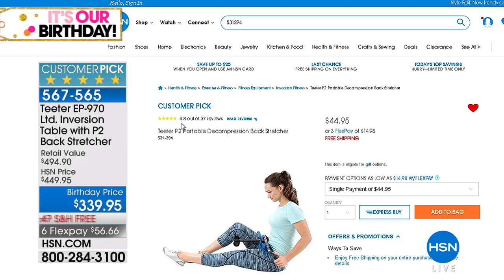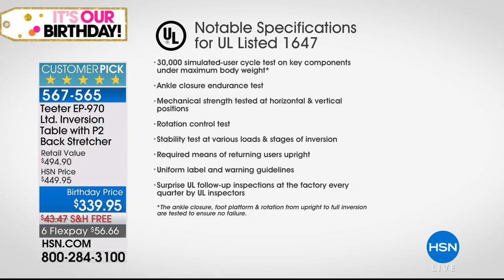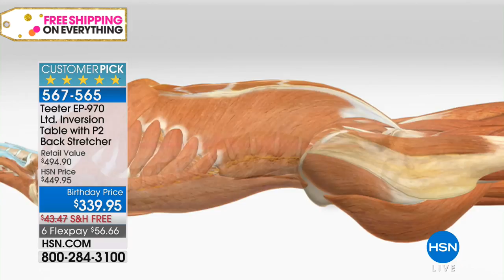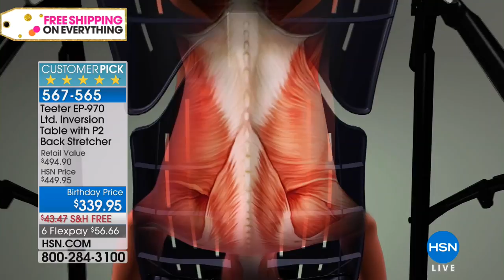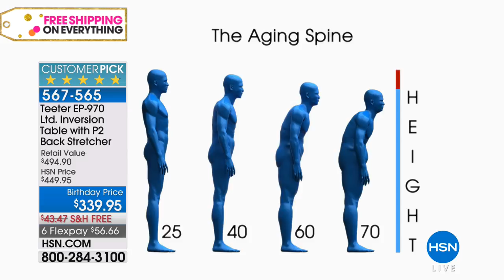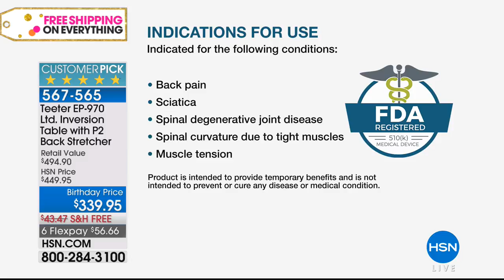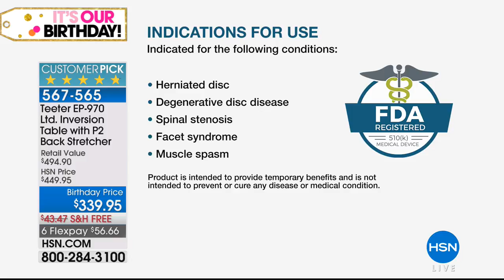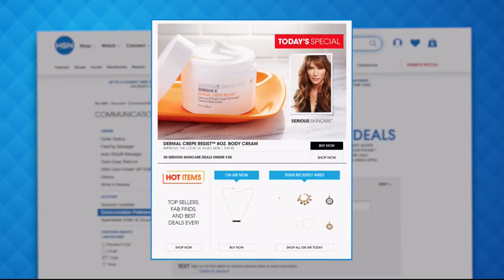HSN | Teeter Inversion Fitness Solution Celebration 07.22.2018 - 07 PM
Roger Teeter Inversion Table, relieves stress and improves posture, natural relief for all ages. Since 1981, inversion has been my work passion. Today, I am fortunate to have turned over the day-to-day running of the business to my daughter, Rylie, and her husband, Chris, and I focus on what I love, sharing the benefits of inversion. Celebrate HSN Birthday